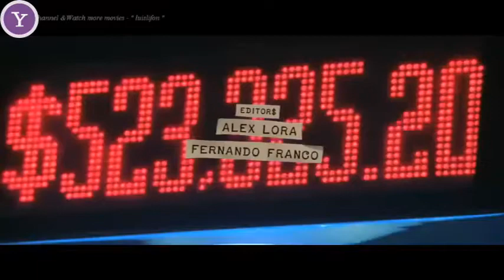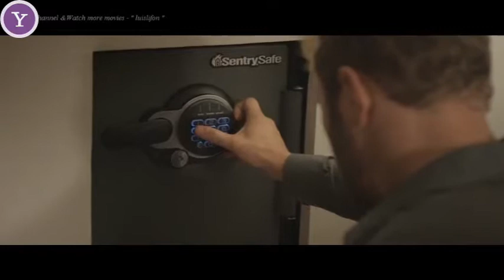Drama Movies FUll Length English ScI Fi Film || Fight